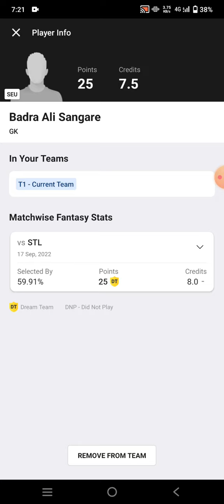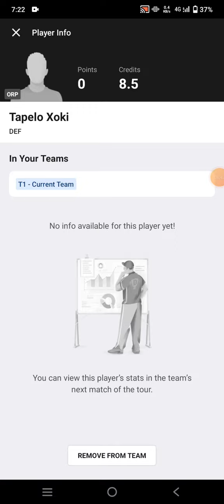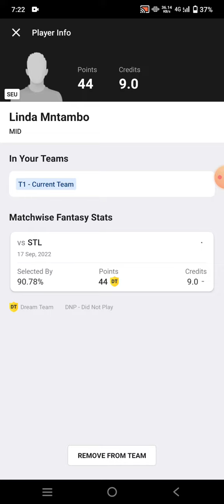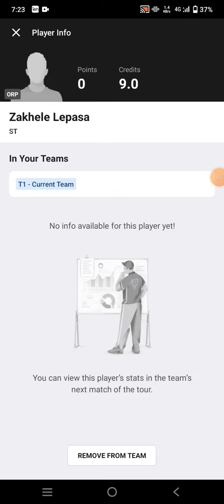SEU vs ORP Football Dream11 Team prediction win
seu vs orp
seu vs orp Dream11
seu vs orp Dream11 prediction
seu vs orp prediction

own risk"

1. This analysis  is based on my

2.Dream11 takes great care to comply with all central and state legislation in India to ensure that  users are fully protected. Every contest on  platform is carefully designed to comply with applicable statutes and regulations in India.

Thanks